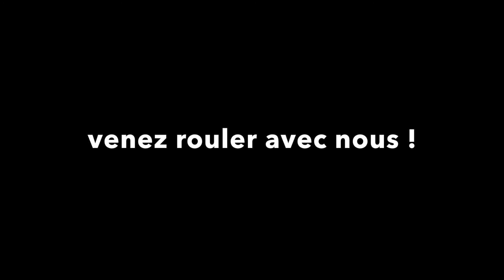Run 2 Traxxas X Maxx 8s Little Bash session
2ème run avec le Traxxas X Maxx 8S. Super machine. Petite session de bosses pépère sur de l'Ile Piot à Avignon. Little bash session !